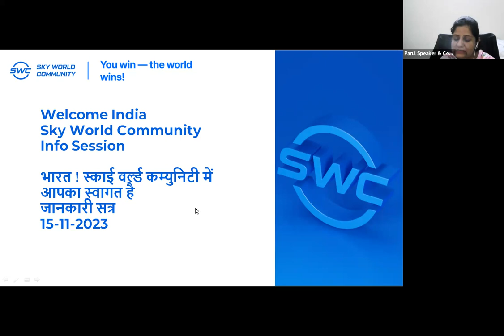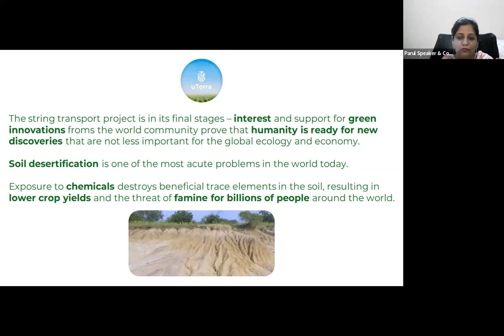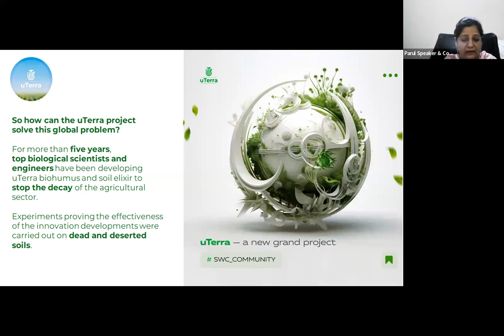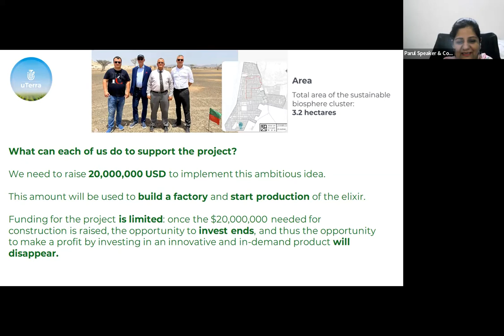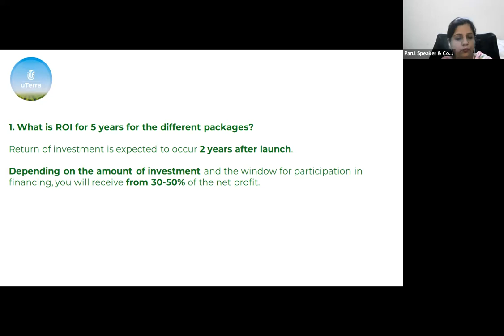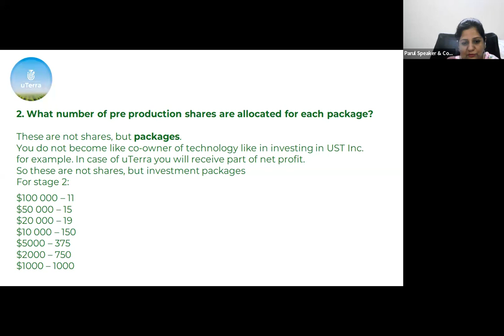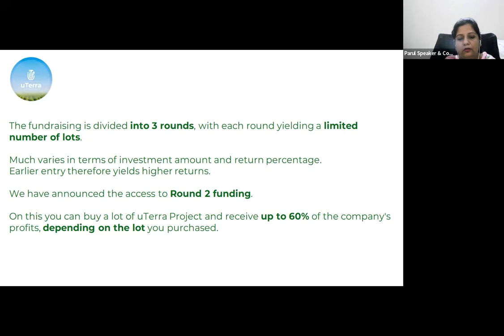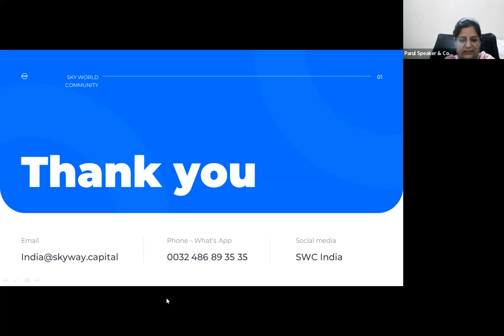05.12.2023, 17.00 МСК (7:30 PM India) Parul Sharma, English language, Presentation "uTerra"